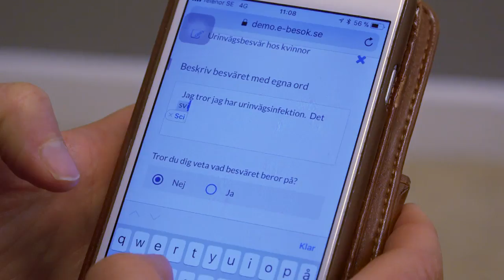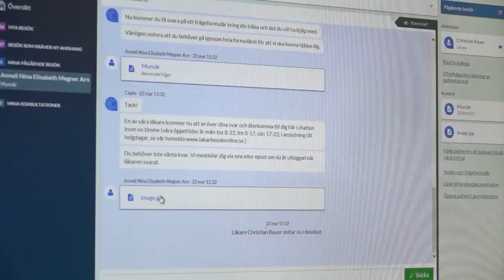Vårdföretag tar efter nätdoktorerna - ”Skapar variation i arbetet” - Nyheterna (TV4)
Nyheterna i TV4 från 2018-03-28: Artificiell intelligens och vård på mobilen är snabbt på väg in i den konventionella sjukvården.
Kanske kan digitaliseringen minska stressen för både sjukvårdspersonal och patienter. Allmänläkaren Christian Rauer tycker i alla fall att det fungerar bra.